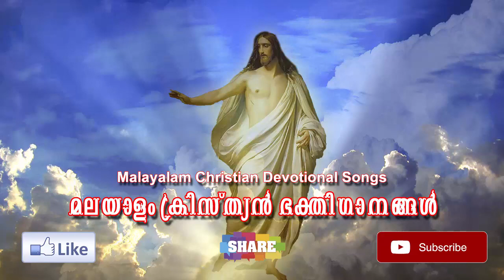Namam chollum navukalil | നാമം ചൊല്ലും നാവുകളിൽ നീട്ടിടുന്ന പാണികളിൽ | Christian devotional songs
നാമം ചൊല്ലും നാവുകളിൽ നീട്ടിടുന്ന പാണികളിൽ
നാഥൻ വന്നണഞ്ഞിടുമ്പോൾ  എന്തൊരാനന്ദം (2)
അങ്ങു വന്നു  വാണീടുമെൻ ഹൃദയം സക്രാരിയല്ലേ
അങ്ങു സ്വന്തമാക്കിടുംപോൾ എന്തൊരാനന്ദം (2)
                                  നാമം ചൊല്ലും നാവുകളിൽ 2

ഓരോരോ മാനസം ദൈവത്തിൻ ആലയം
ഓരോരോ അധരവും ദൈവ സ്തുതി സാഗരം (2)
സ്വർഗീയ സന്തോഷം ഹൃത്തടത്തിൽ
നൽകീടും അപ്പമേ ആരാധന (2)

ഓരോരോ ജീവിതം സുവിശേഷമായിടാൻ
ഓരോരോ  ഭവനവും  ബലിവേദിയായിടാൻ (2)
സ്വർഗത്തിൽ നിന്നും പറന്നിറക്കി
ജീവിക്കും മർത്യനിൽ വാഴുന്നു നീ (2)
                                  നാമം ചൊല്ലും നാവുകളിൽ 4

Naamam Chollum Naavukalil
Neettidunna Paanikalil
Naadhan Vannananjidumpol Enthoraanantham – (2)
Angu Vannu Vaanidumen
Hrudayam Sakrariyalle
Anghu Swanthamakkidumpol Enthoranantham – (2)

Naamam Chollum Naavukalil
Neettidunna Paanikalil
Naadhan Vannananjidumpol Enthoraanantham

Ororo Maanasam Daivathin Aalayam
Ororo Adharavum Daiva Sthuthi Saagaram – (2)
Swargeeya Santhosaham Hruthadathil
Nalkeedumappame Aaradhana – (2)

Naamam Chollum Naavukalil
Neettidunna Paanikalil
Naadhan Vannananjidumpol Enthoraanantham

Ororo Jeevitham Suvisheshamaayidan
Ororo Bhavanavum Baliveediyayidan – (2)
Swargathil Ninnum Paranniraghi
Jeevikkum Marthyanil Vaazhunnu Nee – (2)

Naamam Chollum Naavukalil
Neettidunna Paanikalil
Naadhan Vannananjidumpol Enthoraanantham
Angu Vannu Vaanidumen
Hrudayam Sakrariyalle
Anghu Swanthamakkidumpol Enthoranantham

Naamam Chollum Naavukalil
Neettidunna Paanikalil
Naadhan Vannananjidumpol Enthoraanantham
Enthoraanantham – (2)